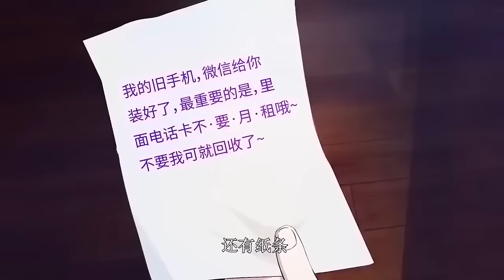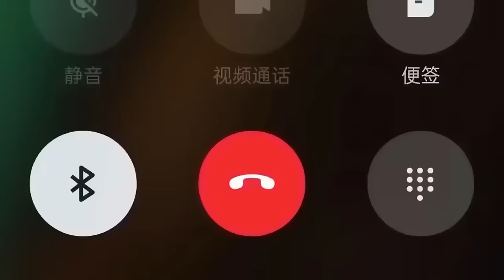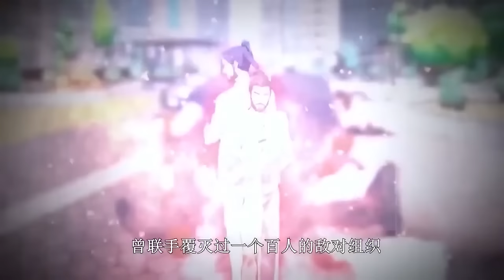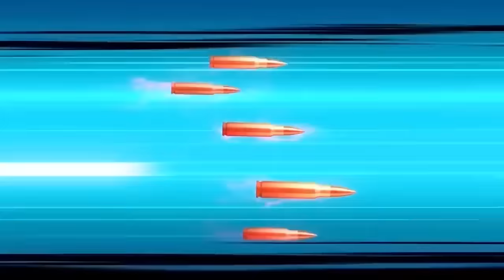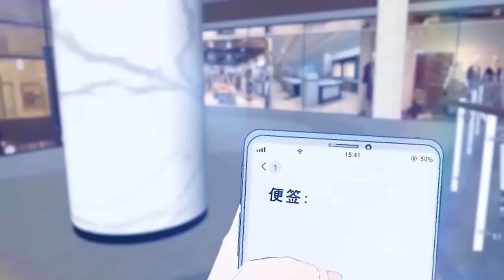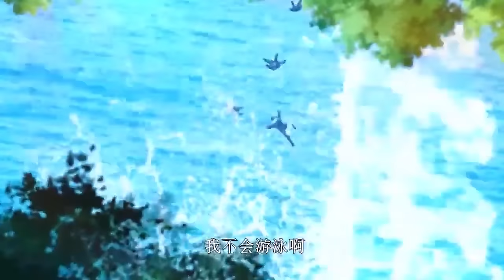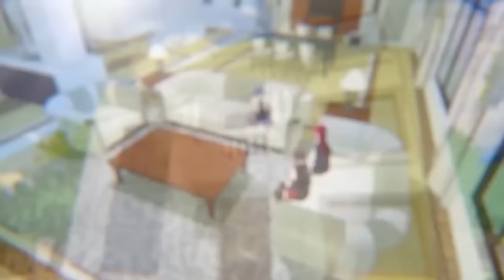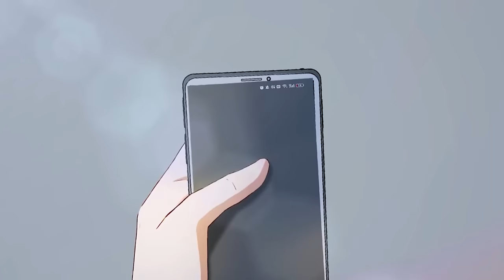【MULTI SUB】My Seven Senior Sisters EP 1-66